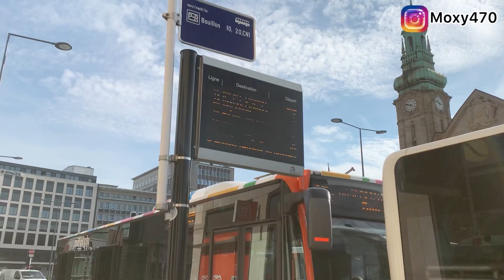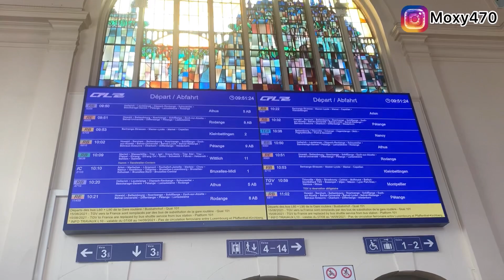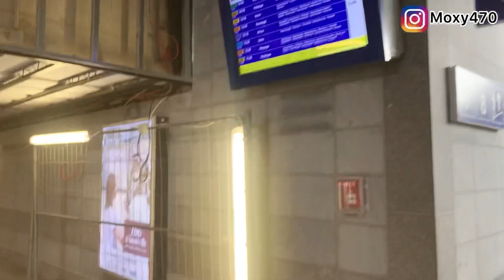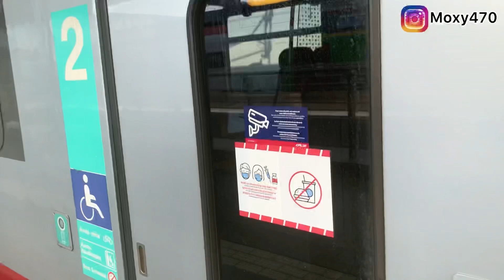LUXEMBOURG 🇱🇺 : THE FIRST COUNTRY IN THE WORLD TO MAKE ALL PUBLIC TRANSPORTATIONS FREE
Luxembourg is the first country in the world to make all public transports free since the 1st of March 2020 till date. All public transports in Luxembourg are free but this is just within Luxembourg and it’s been so fun touring the cities in Luxembourg without paying, also made life easy for its citizens and residents…
DO YOU WANT TO KNOW MORE ABOUT PUBLIC TRANSPORTATION IN LUXEMBOURG?? Watch this video to the end!

If you like this video do give it a thumbs up 👍

Thank you for visiting my channel. love you all!!